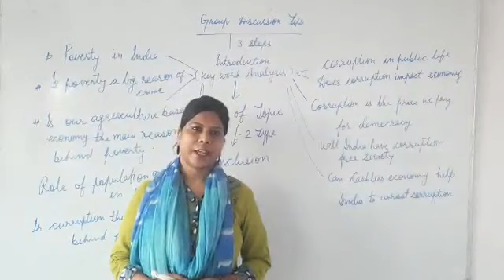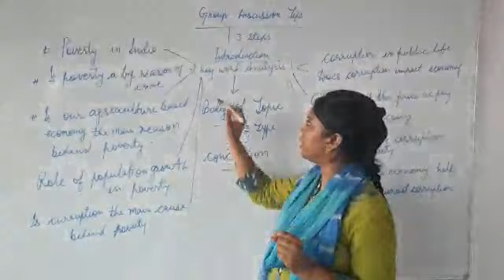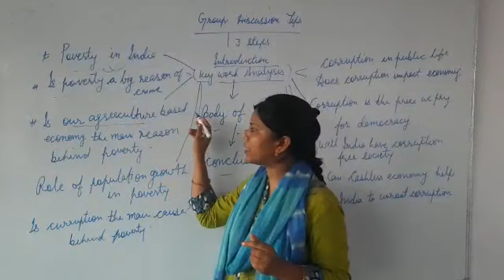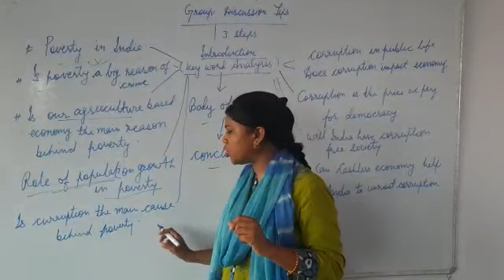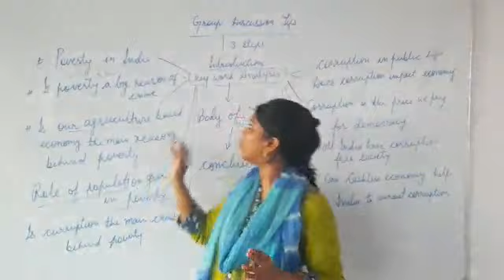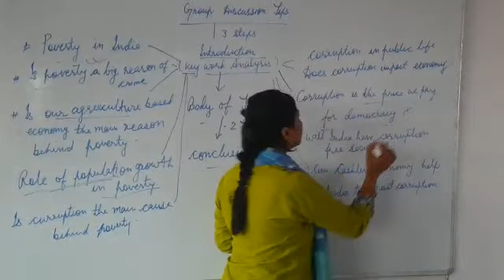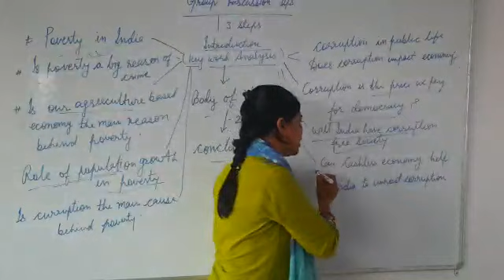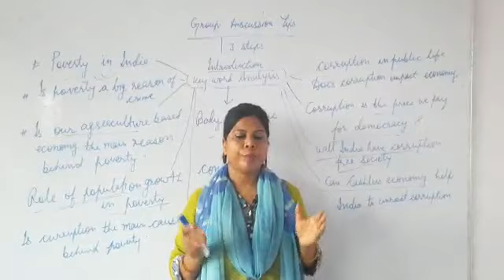Group Discussion Tips |Part-1|The Language Lab | BestSpokenEnglishInstituteInPatna| No.1 in Bihar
groupdiscussion the languagelab

The Language Lab brings the perfect course for you with a perfect mix of elements of learning. The course has been developed after months of research by experts with years of experience. Instead of theoretical knowledge gain practical, applicable skills in English. Visit our center to know more! THE LANGUAGE LAB

About this Video:
This Video is focused about Stay attentive to the ideas put forward by other group members and keep writing the important points discussed during the GD As you get a chance to speak, put forward your views about the topic. You can also agree or disagree with other's ideas, based on your knowledge about the subject. Points covered under this Video is as follows:

Introduction with Key word Analysis

Initiating a GD is a high profit-high loss strategy. When you initiate a GD, you not only grab the opportunity to speak, you also grab the attention of the examiner and your fellow candidates.

If you can make a favorable first impression with your content and communication skills after you initiate a GD, it will help you sail through the discussion. But if you initiate a GD and stammer/ stutter/ quote wrong facts and figures, the damage might be irreparable.

If you initiate a GD impeccably but don't speak much after that, it gives the impression that you started the GD for the sake of starting it or getting those initial kitty of points earmarked for an initiator!

When you start a GD, you are responsible for putting it into the right perspective or framework. So initiate one only if you have in-depth knowledge about the topic at hand.

 In this way this video can help you in several exam.
 Ex. Group discussion for MBA
 Group discussion for Bank
 Group discussion for SSB
Group discussion for CGL
How to Cover Group Discussion.

THE LANGUAGE LAB
(Experts In Spoken English Training)

NIT Mor, Ashok Rajpath, Patna-6
Branch Office:- Opp Road No.-11, Rajeev Nagar Main Rd,
Rajeev Nagar, Patna, Bihar 800024

Does your poor English make you down ?

Don't be afraid more now ! We have your better solution just visit/call to The Language Lab !
क्या आप बिना झिझके फर्राटेदार ENGLISH बोलना चाहते है? अगर हाँ तो गारंटी के साथ अंग्रेजी बोलना सीखिये केवल 4 महीने में ... अंग्रेजी का डर हटाओ। क्यूँकि ऐसे बहुत से दरवाजे  हैं दुनिया में जो सिर्फ इसीलिए नहीं खुलते क्यूँकि लोग 'May I come in' नहीं कह पाते ।
क्या आप बिना झिझके फर्राटेदार अंग्रेजी बोलना चाहते है?
अगर हाँ तो गारंटी के साथ
अंग्रेजी बोलना सीखिये
केवल 4 महीने में ...

The Language Lab- Best Spoken English Institute/class In Patna